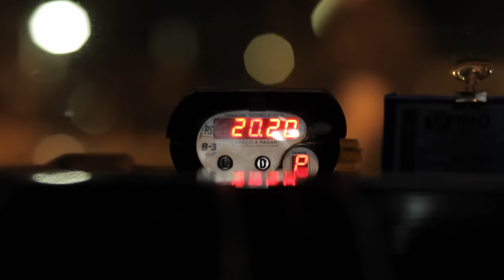TAXISTA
ELENCO:

Taxista - Cezar Maracujá
Namorado - Daniel Curi
Namorada - Lila Protásio

EQUIPE TÉCNICA:

Direção - Osiris Larkin
Roteiro - Cezar Maracujá
Assistente de direção - Rafael Castro
Direção de produção - Alessandra Bezerra
Produção - Ana Wuensche
Assistência de produção - Isabella Onofre
Técnico de som - Neco Nery
Fotografia - Osiris Larkin e Lima Junior
Montagem e Correção de cor - Osiris Larkin e Lima Junior
Mixagem e Edição de som - Otavio Ugá